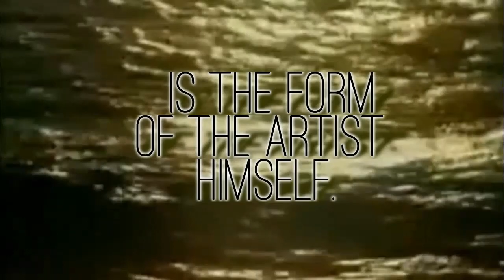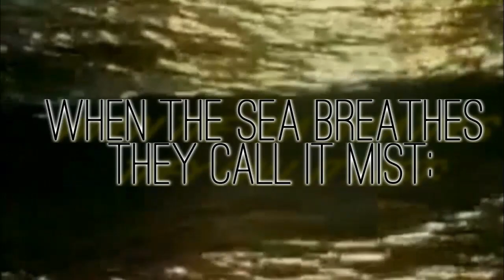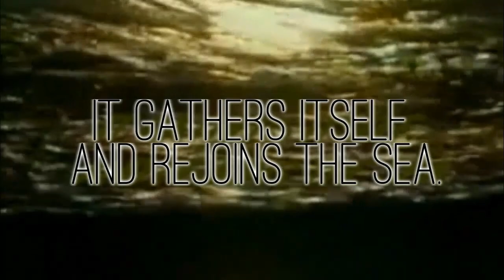Fakhruddin 'Iraqi - Same sea it ever was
My eyes so fix upon your image that whatever I gaze at I imagine you.